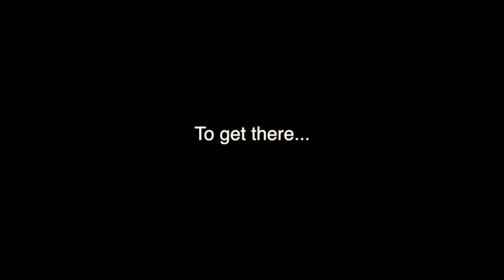THIS IS MY SONG14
A mashup compilation of song projects by composition students at Cincinnati Christian University in the spring semester of 2014.